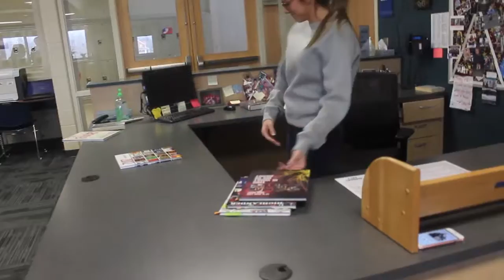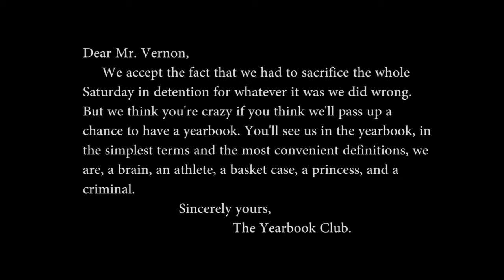The Yearbook Club